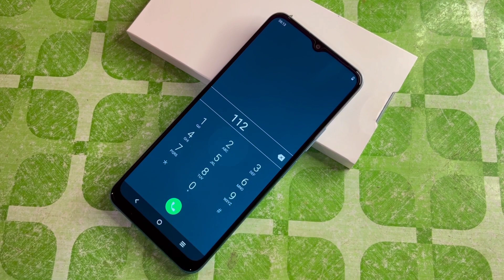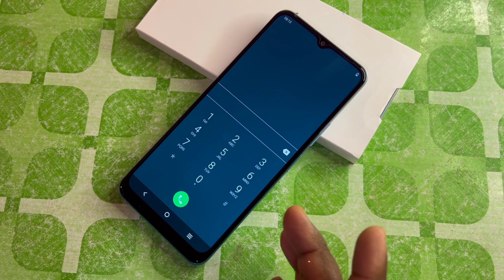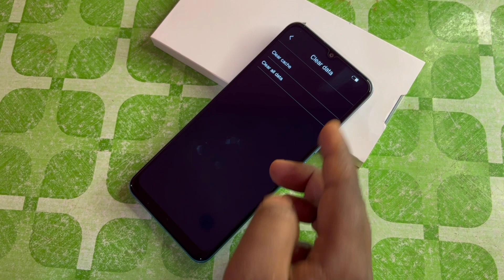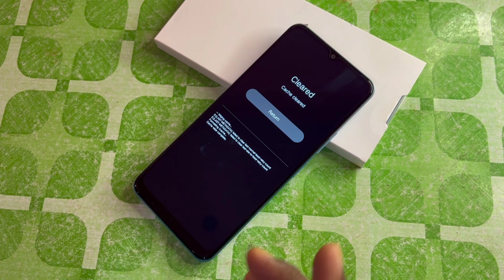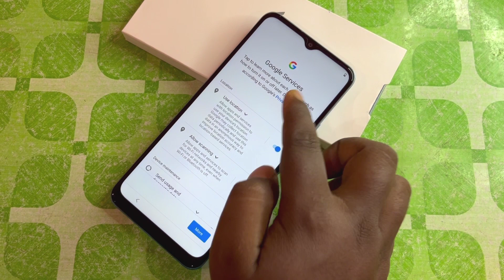Vivo V21, V20, V19, V17, V15, V11, S1, Y30, Y50 All Type Forgot Lockscreen & Pattern Lock Remove